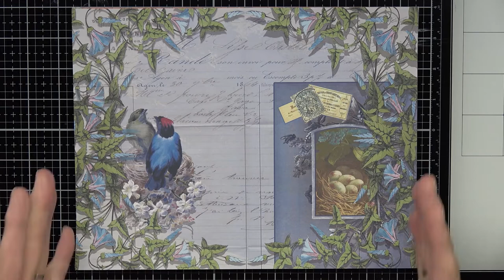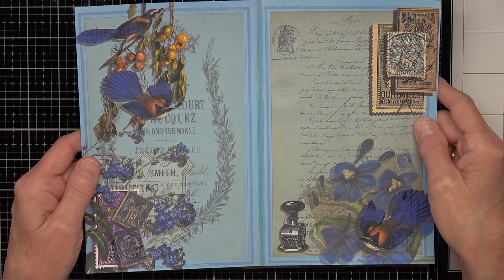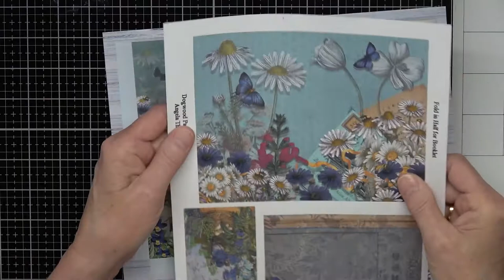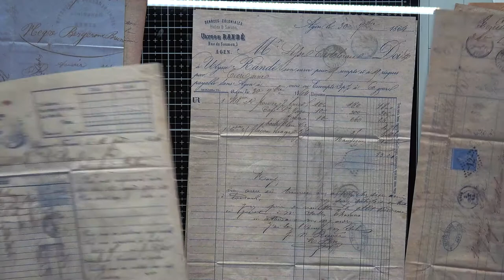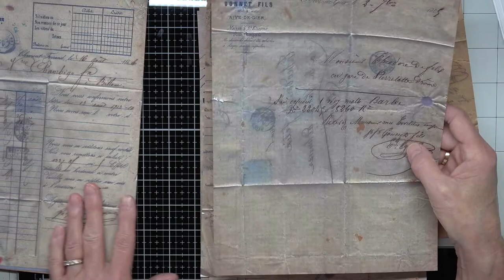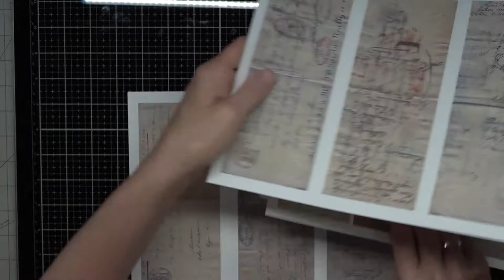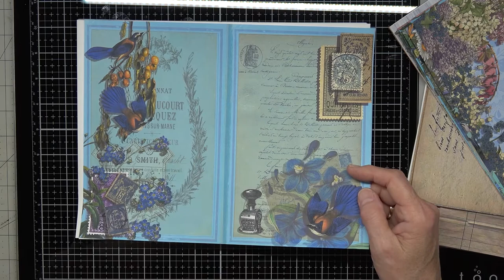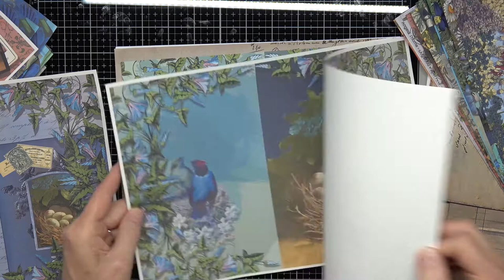Azure Bouquet and French Documents - New Digital Images/Kits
Today I am sharing my new kits that are posted on Etsy. (Sorry, this video played early. it wasn't suppose to play until Thursday. I am quickly adding the digital packs to Etsy now 10:20 a.m. Wednesday May 12)

Azure Bouquet is a beautiful blue kit filled with birds, flowers, butterflies and so much more.

My next batch of digital kits are French Documents.  These are so awesome and are so old.  They make beautiful digital images.

Hope you seeing the new digital kits!

Angela

You can find me at the following sites:

Dogwood Paper Arts Etsy Shop